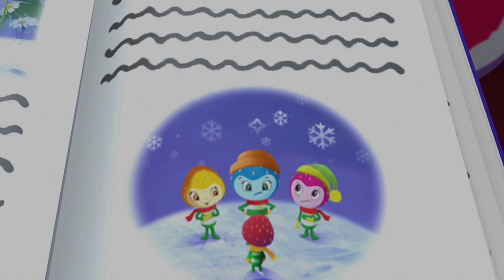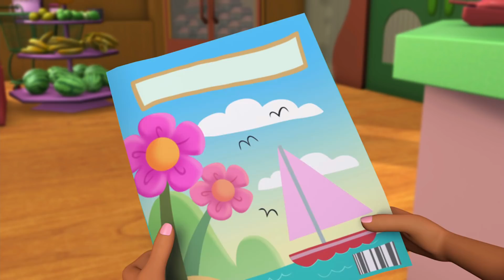Rosita Fresita ★ 🍓 Drama de alta tecnología 🍓 ★ Aventuras en Tutti Frutti Dibujos Animados